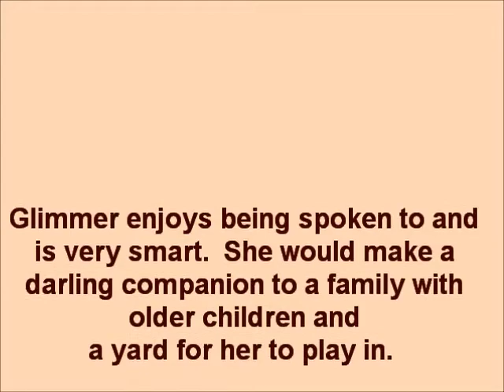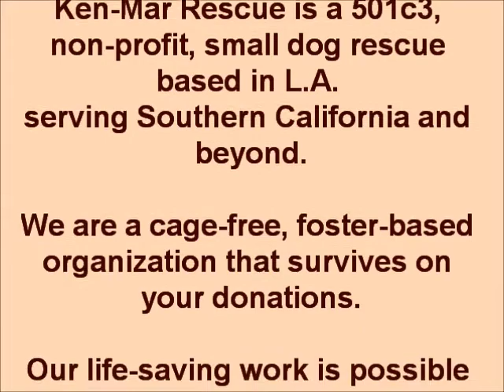Shih-Tzu-Adoptable-Spayed-Female-Ken-Mar-Rescue-Glimmer-5-8-12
KenMarRescue.org would like you to meet Glimmer!

She's a 1.5 yr old, gorgeous Shih Tzu.  She weighs 10 lbs and is full grown.  She gets along great with other dogs and is very sweet.

All KenMarRescue.org pets come sterilized, up-to-date with shots and microchipped.  To adopt Glimmer, please submit an Adoption Questionnaire online at:  KenMarRescue.org